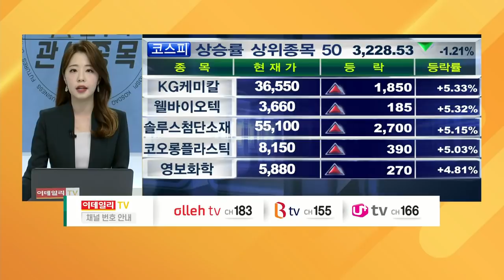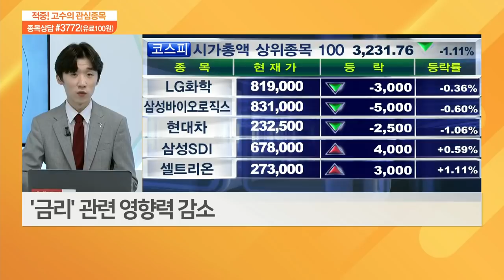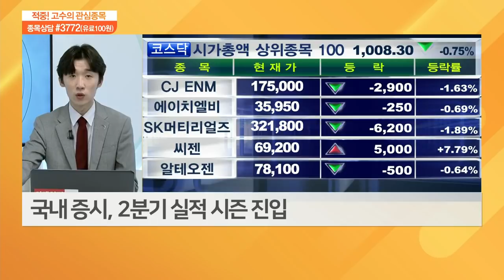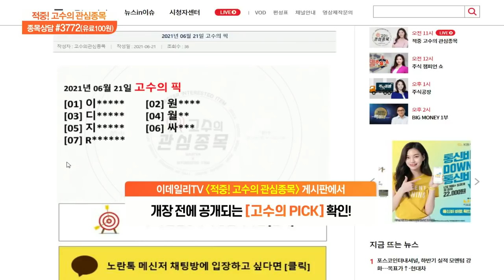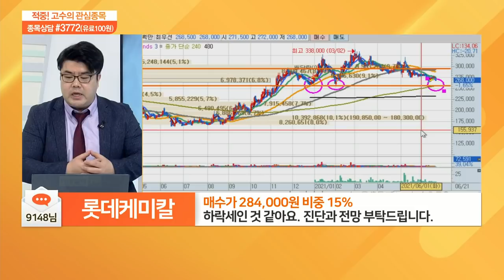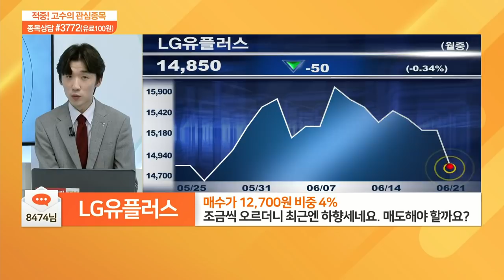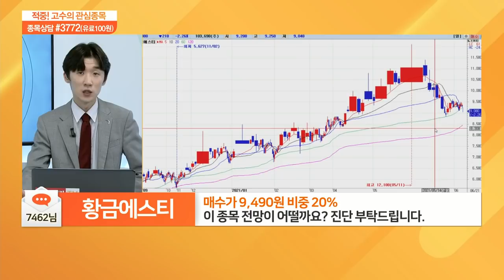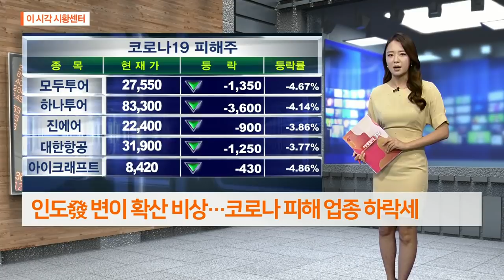적중 고수의 관심 종목 20210621